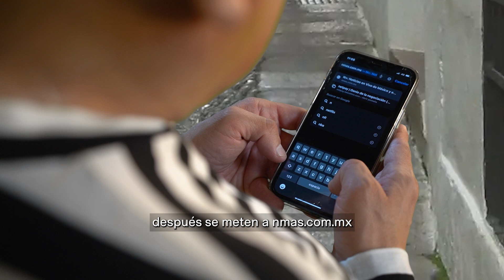Cómo ver El Privilegio de Mandar paso a paso, Salinas te enseña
Si aún no sabes cómo ver ElPrivilegioDeMandar, tu amigo Salinas te lo explica. Es más fácil que controlar una crisis inmobiliaria, dice él